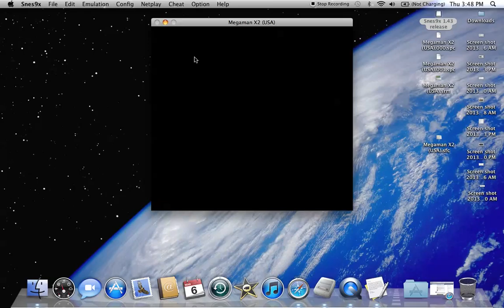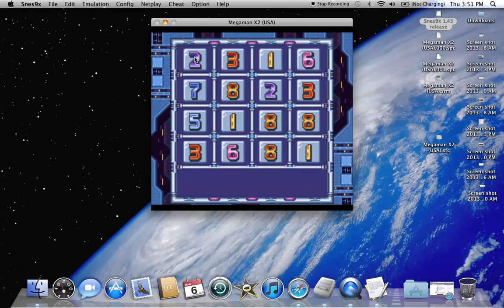Let's Play Megaman X2: Part 17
Defeating my least favorite boss the easy way.